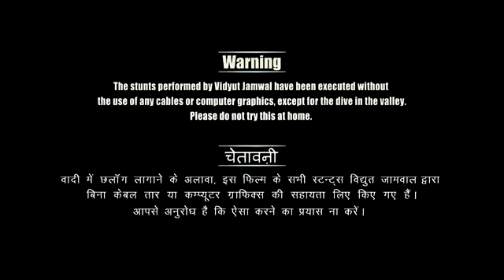Commando Trailer _ Vidyut Jamwal _ Pooja Chopra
Pune Franchisee Opening by Miss Priyanka Chopra @ Miss India 2009